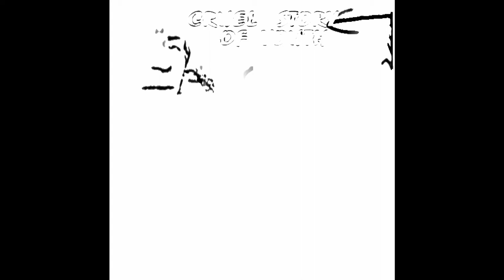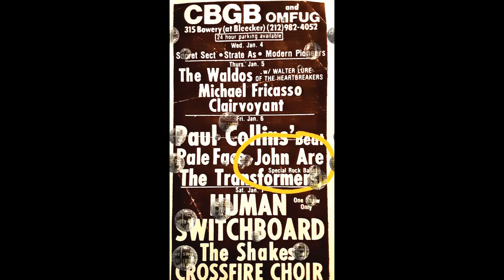CRUEL STORY OF YOUTH 1983-84 JOHN ROBERSON - ROBERT MULLINS - HERWIN ABEL - BRIAN HESS - MARK SUALL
0:04     1. Someone Tell Me [ I Don't Know What I Want]
3:03     2. I'm In Love With You
6:02     3. What Kind Of Love
9:42     4. I Can't Keep On
12:56   5. Maybe Someday
16:34   6. Blown Away  [from their self produced 7"]
20:01   7. When It Hits
23:14   8. Can't Talk "Til It's Over [B side of Blown Away]
26:21   9. Voice Calling Out Danger
29:56  10. My Heart Stopped
33:03  11. Have You Ever Been Taken

John Roberson - Lead Vocals, electric guitar, songwriting.
Herwin Abel - Backing Vcls and keyboards
Robert James Mullins - Drums
Brian Hess - Bass
Mark Suall - Lead Guitar
Recorded in Studio A1 at A&R Studios 799 7th Ave. NYC
Larry Franke - Engineer
Ted Jensen - Mastering for the 7" inch single "Blown Away/ Can't Talk 'Til It's Over
Band Photos - Sylvia Plachy

CRUEL STORY OF YOUTH
In 1983 singer and songwriter John Roberson traveled from Gainesville, Florida to New York City with a notebook full of songs and a head full of rock and roll dreams. He arrived in New York a stranger in the big city but determined to piece together his own band and break into NY's thriving downtown music and art scene. Within months he would recruit Brian Hess to play bass, Robert James Mullins [Regina & Red Hot] to do the drumming, Mark Suall [Alda-Reserve/The Revelons] on lead guitar and Herwin Abel to provide backing vocals, keyboards and contribute to the songwriting. In time all the original members [ except Herwin Abel ] would depart  for other ventures. Nonetheless, in the first year this lineup would record more than a dozen songs in the capable hands of audio engineer Larry Franke [Joe Jackson, Graham Parker, Billy Joel] at the famous old A&R studios on 7th ave.  It was the beginning of a sound that would constantly evolve during Roberson's seven year long struggle to finally snag a recording deal with Columbia Records. Throughout that period he would produce many fine songs worthy of being included in the Cruel Story Of Youth lp. Those songs are presented here for the first time and include some of the demos of songs that would later make it to the lp.  In time ''Cruel Story'' would record over two dozen songs before they were signed to Columbia and the material from '85-'87 will be posted in future videos.

About the band name - Originally known as "John Are" the band would change it's name to "Cruel Story of Youth" in 1985 after John wrote a song inspired by the hilariously melodramatic Japanese film of the same name . The recording of that song will be posted in the video collection of recordings from 1985-86.

Included in this video are photos of the Music Building on 8th ave. The Music Building is unique, filled entirely with music rehearsal and recording studios and home to countless bands since the 1970's. Throughout the 1980's Cruel Story of Youth rehearsed in room 706.